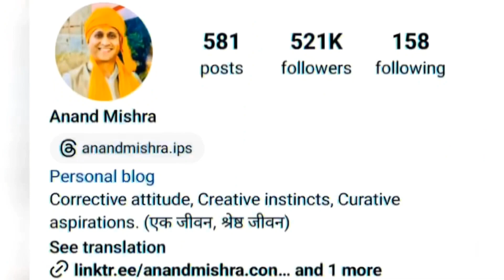IPS Anand Mishra ने क्यों दिया पद से इस्तीफा || Life story || Biography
IPS Anand Mishra ने क्यों दिया पद से इस्तीफा??
This is a biography and life story inspirational video of IPS Anand Mishra